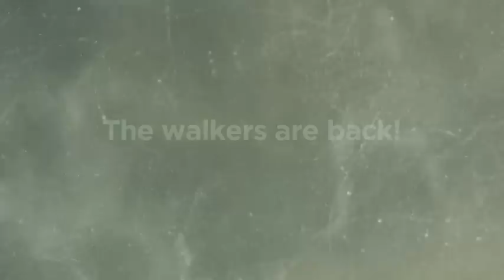The Walking Dead on hitz fm - Day 1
We decided to interview some Walkers and the Walker handler since The Walking Dead is back soon on FOX HD. Everyone thought things will go fine since the Walkers are in chains, and the handler looks pretty capable of controlling them. But no one was prepared for what's gonna happen in the studio later...